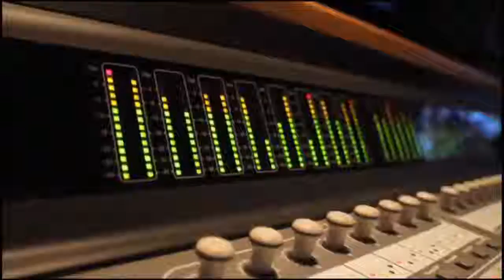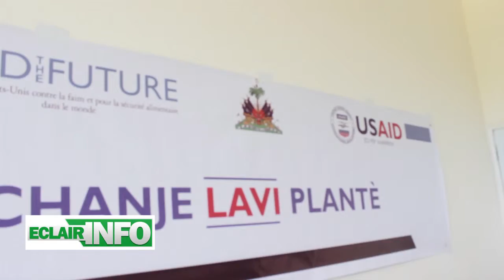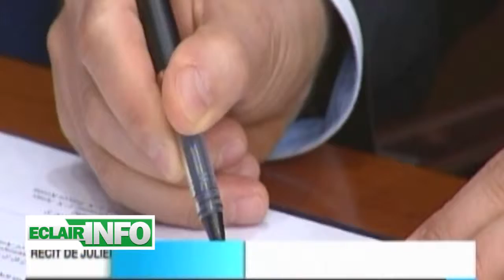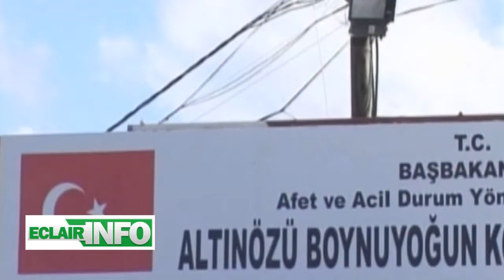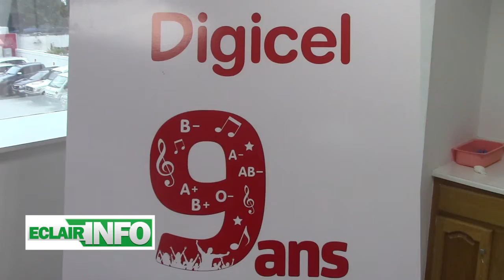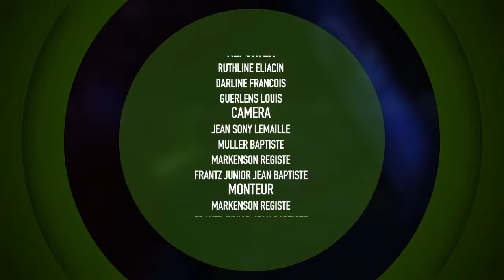ECLAIR INFO 4 MARS 2016